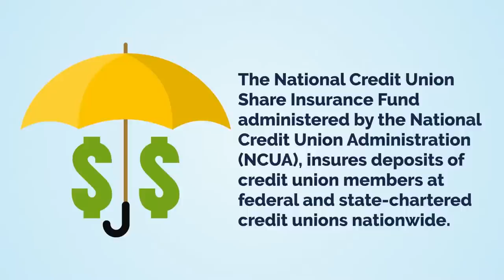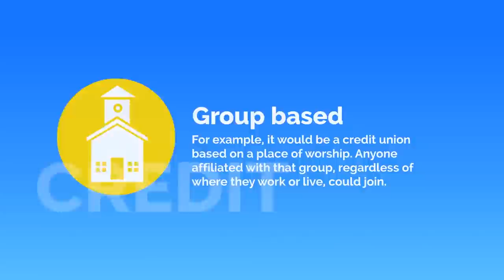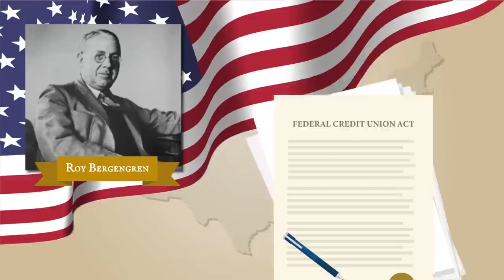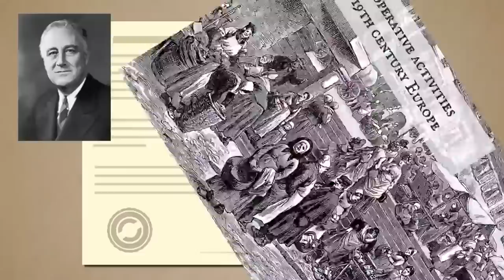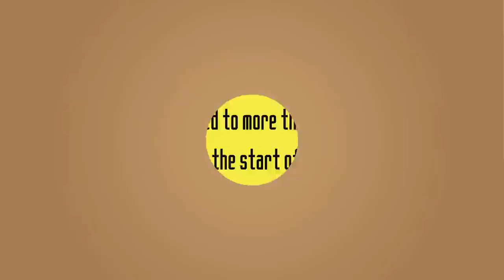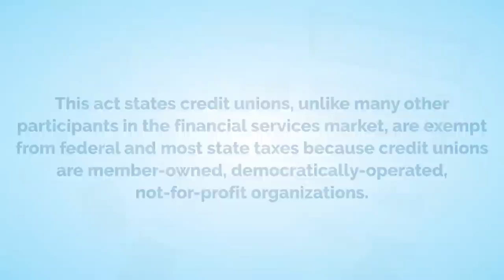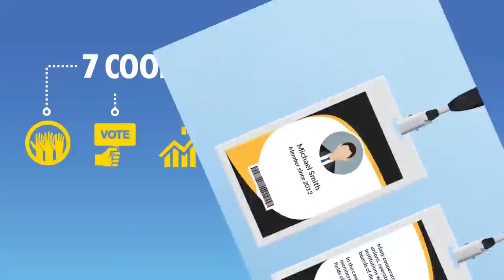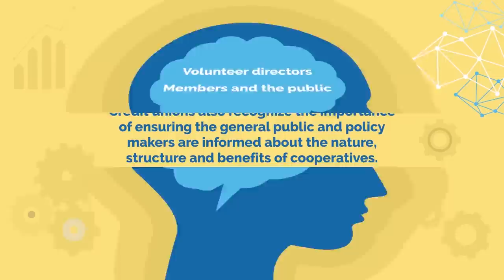The Credit Union Philosophy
This video focuses on the four key areas of credit unions; what is a credit union, the credit union movement, credit union history and the credit union philosophy